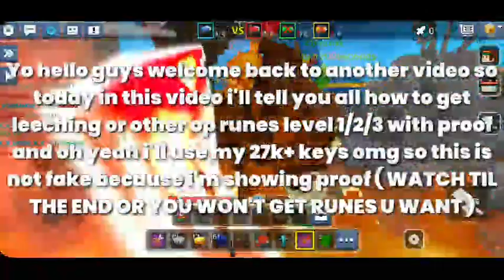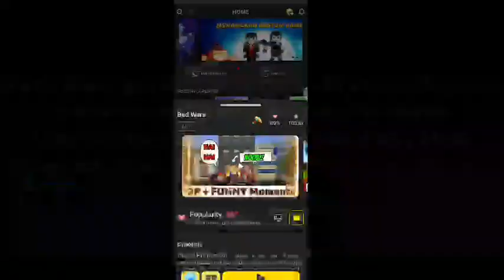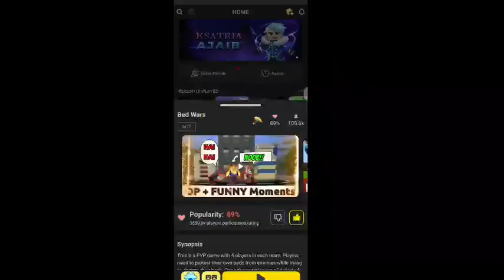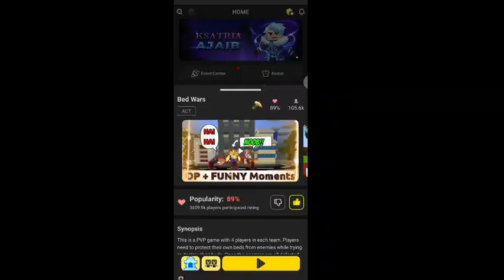How To Get Leeching 3 😳 Easily 100% Work Secret Trick [ No ClickBait ]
Hey Guys! Welcome to another video.. So in this video i make vids about new leeching 3 tips and trick.. This also work to all op runes.. If u need it, this video is good for you.. This is the part 1 i'll open more in next part.
blockman go
newleeching3 bug